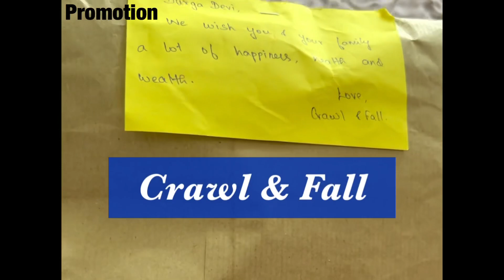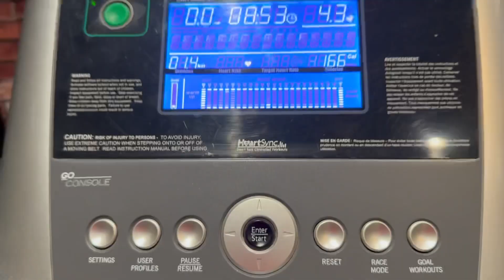Entire day withou electricity ⚡️ Day in our life ☀️ New anklet and cycle for yazhini 🚲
🔥SOME OF MY POPULAR SHORTS